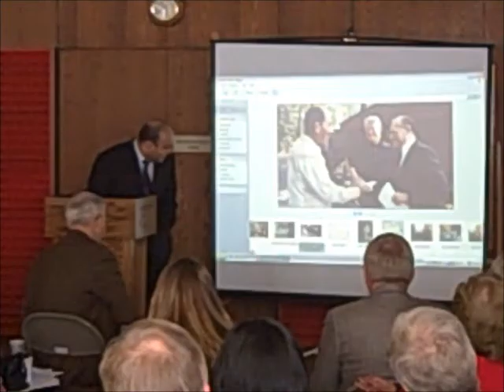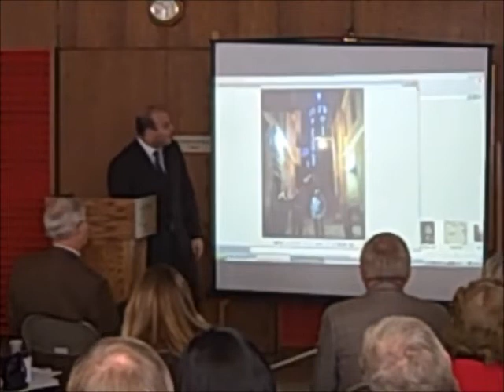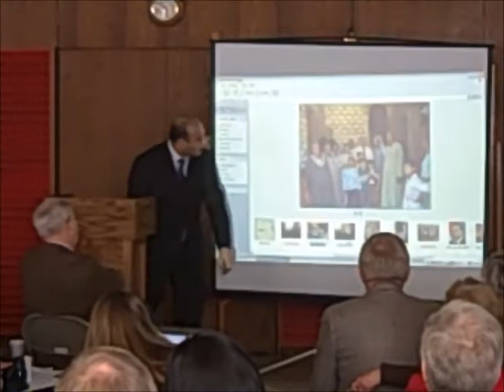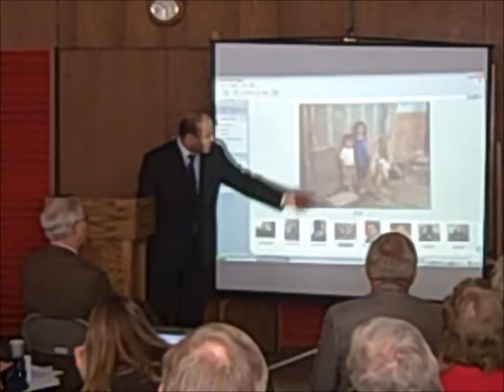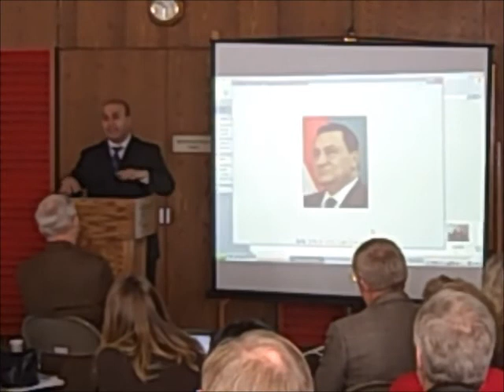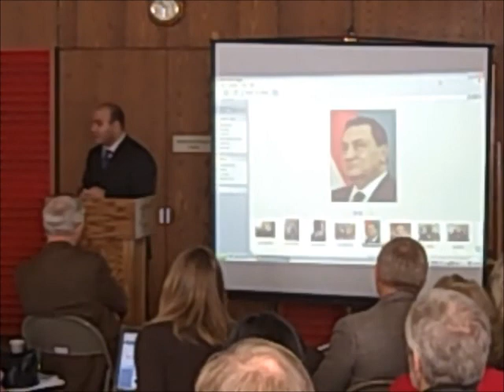Christian in a Muslim World Part 5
February 6, 2011 - Growing up Christian in a Muslim World

Presented by: Medhat Yowkem, chaplain, Mayo Clinic

Medhat Yowkem was raised in Egypt before coming to Minnesota to study at Luther Seminary. To set the stage for our extended study on Islam, he'll share his experience growing up as a Christian in a predominantly Muslim country. Rev. Yowkem is a Presbyterian pastor currently serving as a chaplain at the Mayo Clinic.